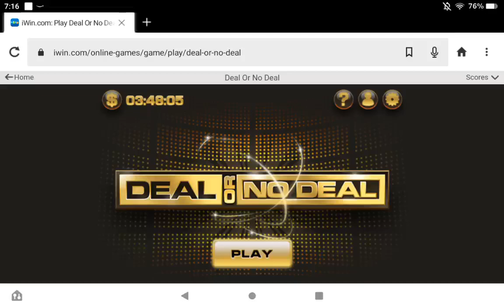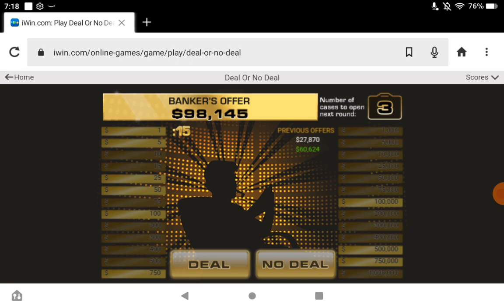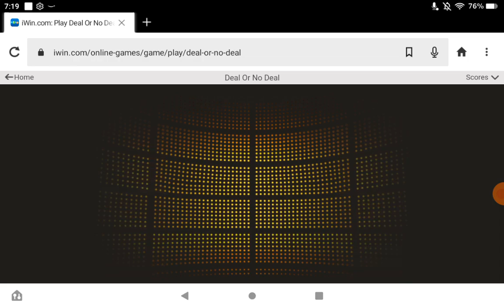Playing Deal Or No Deal